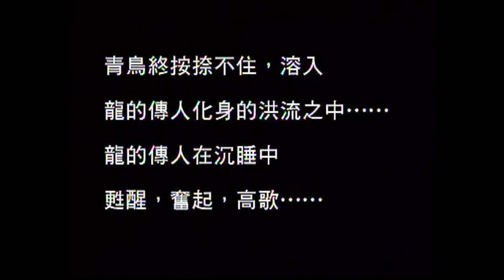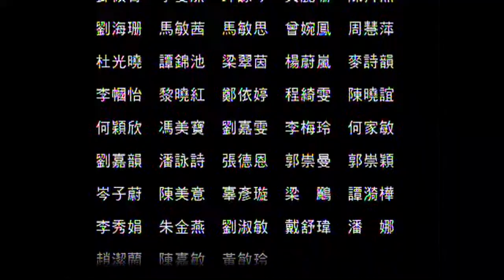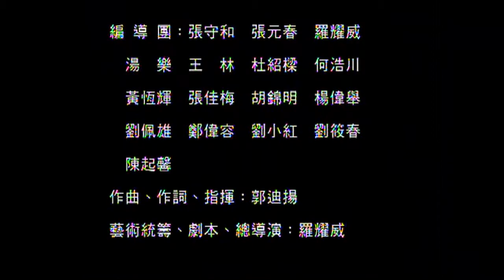大型舞蹈詩《龍情5000》 第四幕：傳人篇 【香港舞蹈聯會第2部原創大型舞劇2000】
祥龍消失，暴龍作亂，中原大地，動亂乍起，外族的鐵蹄，乘勢踩躪中華大地，戰火中飛出一對青鳥，一邊嚮往自由廣闊的空間，一邊回首依戀故土大地……
青鳥降落在遠方的一個綠州上，這裡平靜、安逸、舒適……陪伴青鳥的是一片無根的浮萍……
北方傅來龍吟似的雷聲，牽動著青鳥的心，不時回首張望……
雷聲與龍吟的聲音愈演愈烈，青鳥身後出現長城、長江、黃河的影子……影子漸幻變為千萬龍的傳人化身，龍的傳人在沉睡中蘇醒，奮起，高歌……
青鳥終按捺不住，溶入傳人化身的洪流之中……
演出名譽顧問：池田大作博士、譚耀宗太平紳士
演出顧問：舒巧女士、費明儀女士、胡經昌先生、李宗德先生
演出委員會
主  席：  陳起馨
副主席：  劉佩雄
藝術統籌：羅耀威
作  曲：  郭迪揚
錄音監製：麥皓輪
編導團：  張守和、張元春、羅耀威、湯  樂、王  林、杜紹樑、何浩川、黃恆輝、張佳梅、胡錦明、楊偉舉、劉佩雄、鄭偉容、劉小紅、劉筱春、陳起馨
製作統籌：何浩川、杜紹樑、曾金全、譚錦池
2000年8月19-日（週六）晚上7時30分
2000年8月20-日（週日）下午3時